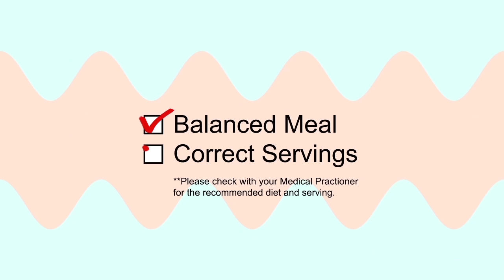Preventing Type 2 Diabetes Animation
With support of Diabetes Society of Singapore.

Nanyang Polytechnic , Singapore
School of Interactive Digital Media
Directors: Eugenia Cheok, Amanda Chee